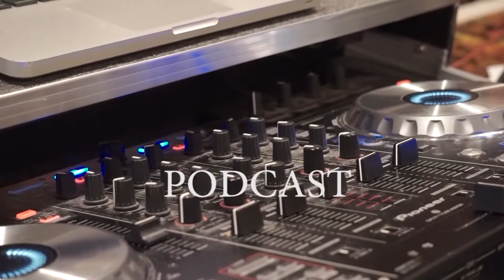Vybz Kartel music in jail Daggering please explain